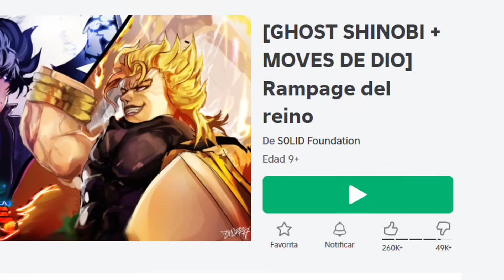¡ME TRANSFORMO EN GOKÚ! | REALM RAMPAGE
Cualquier pregunta sientanse libre de comentar, los quiero!!